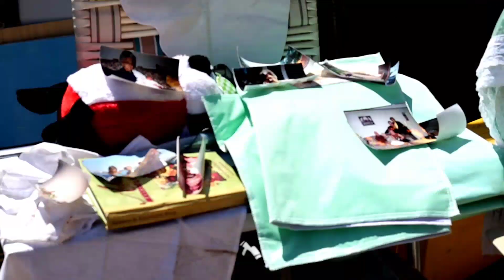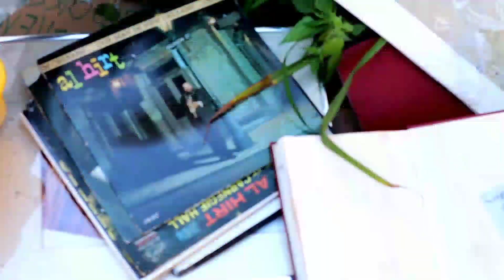Hurricane Ida - AOC Visits Queens to "Survey Damage"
September 6 2021 Queens, New York - AOC and Mayor DeBlasio visited Queens to "Survey the damage" following deadly hurricane Ida.

President Biden will be there tomorrow as well.